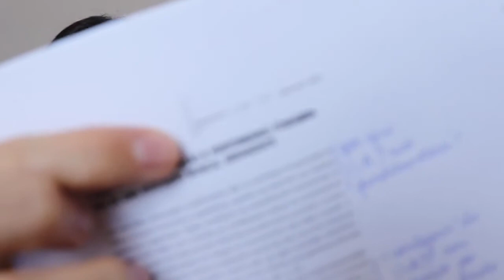Modelo C(L)A(S)P - Keith Swanwick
Discussão dos textos:
TEXTO 1 - COSTA, Maria Manuela Isaías Afonso da. O modelo compreensivo da experiência musical (o CLASP). In: COSTA, Maria Manuela Isaías Afonso da. O valor da música na educação na perspectiva de Keith Swanwick. 114 f. Dissertação (Mestrado em Educação) – Instituto de Educação, Universidade de Lisboa, Lisboa, 2010. p. 36-41.

TEXTO 2 - FRANÇA, Cecília Cavalieri; SWANWICK, Keith. Composição, apreciação e performance na educação musical: teoria, pesquisa e prática. Em Pauta, Porto Alegre, vol. 13, n. 21, p. 5- 21, 2002.

Videoaula gravada para a disciplina de Pedagogia da Música IV, do Curso de Licenciatura em Música da Universidade do Estado do Amazonas. Professora: Caroline Caregnato.